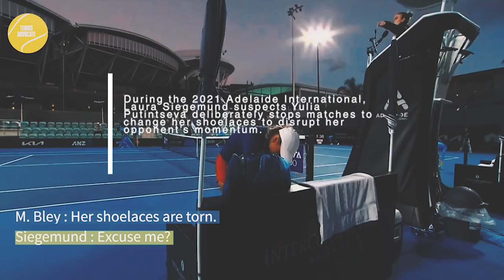Bonus Tennis Drama | Part 08 | The Player's Toilet is Always Occupied!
A collection of drama scenes that weren't able to make into the main drama series. These scenes occurred during many past periods of times and on various different court surfaces.